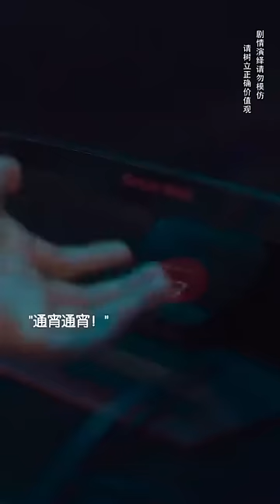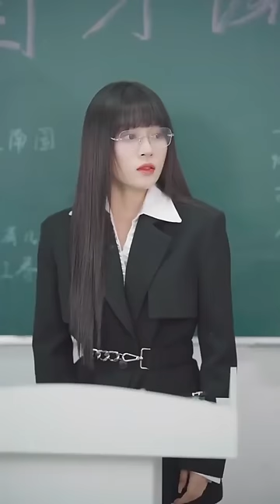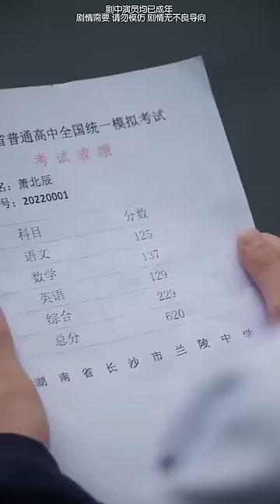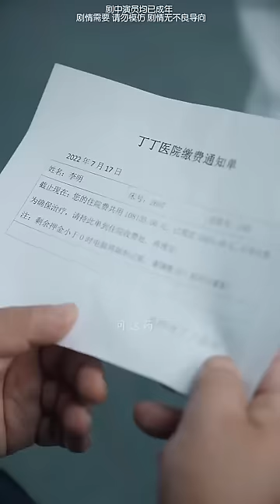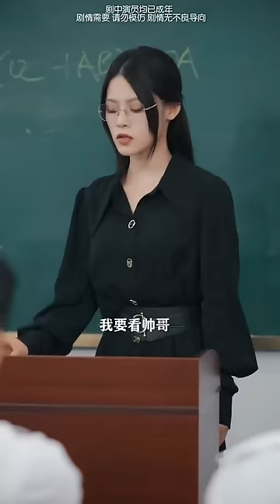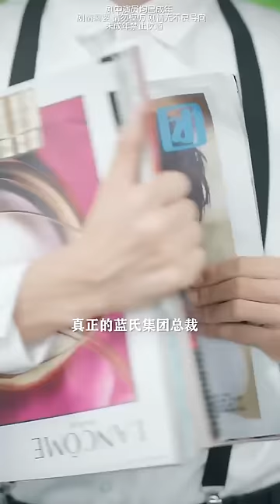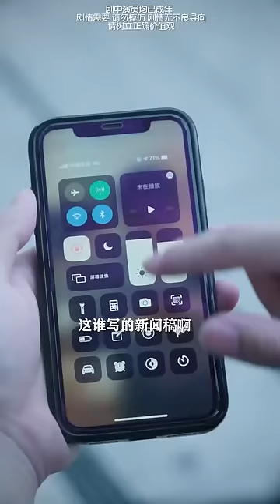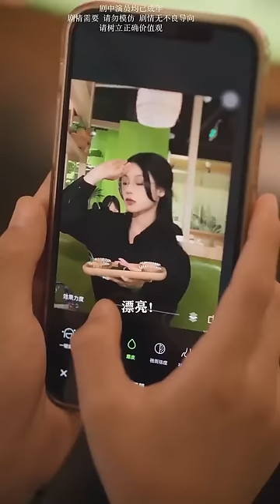豪门千金隐藏身份到学校里当老师，老同学见状对她百般嘲讽，结果在同学会上惨遭打脸！【魔女月野】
哈喽，大家好
豪门千金隐藏身份到学校里当老师，老同学见状对她百般嘲讽，结果在同学会上惨遭打脸！